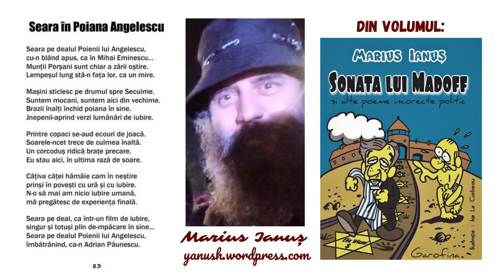Marius Ianuș - Seara în Poiana Angelescu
Seara pe dealul Poienii lui Angelescu,
cu-n blând apus, ca în Mihai Eminescu…
Munții Perșani sunt chiar a zării oștire.
Lempeșul lung stă-n fața lor, ca un mire.

Mașini sticlesc pe drumul spre Secuime.
Suntem mocani, suntem aici din vechime.
Brazii înalți închid poiana în sine.
Jnepenii-aprind verzi lumânări de iubire.

Printre copaci se-aud ecouri de joacă.
Soarele-ncet trece de culmea înaltă.
Un corcoduș ridică brațe precare.
Eu stau aici, în ultima rază de soare.

Câțiva căței hămăie cam în neștire
prinși în povești cu ură și cu iubire.
N-o să mai am nicio iubire umană,
mă pregătesc de experiența finală.

Seara pe deal, ca într-un film de iubire,
singur și totuși plin de-mpăcare în sine…
îmbătrânind, ca-n Adrian Păunescu.